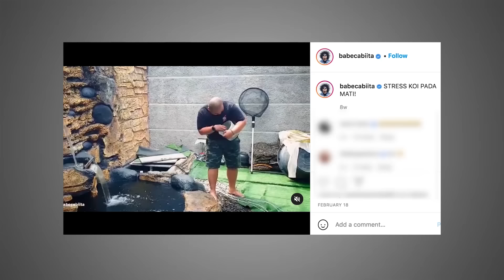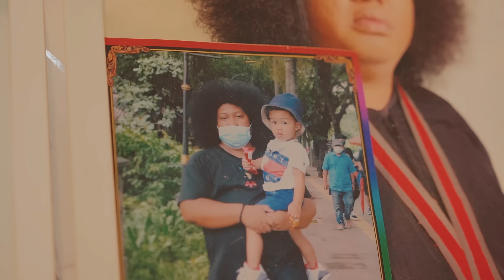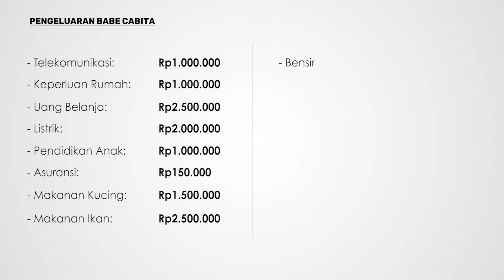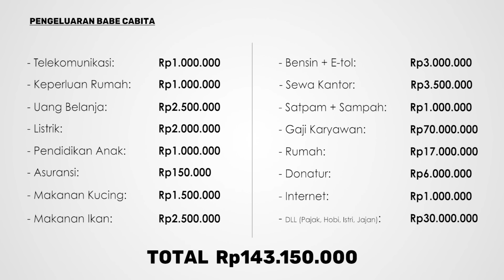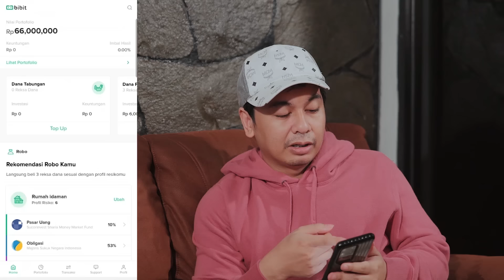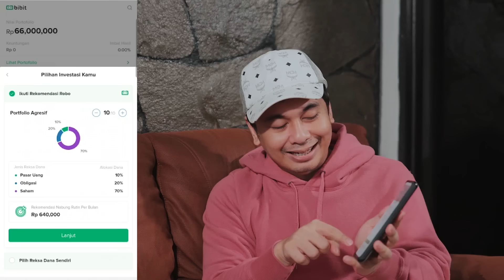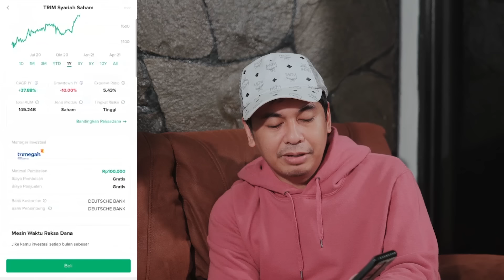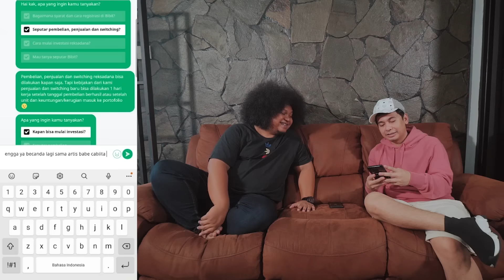Pemuda Ini Hidup dengan Rp143 jt/bulan di Jakarta